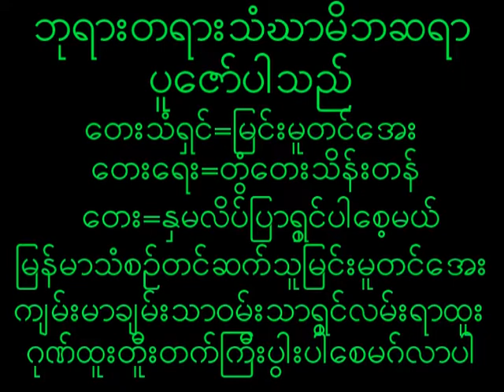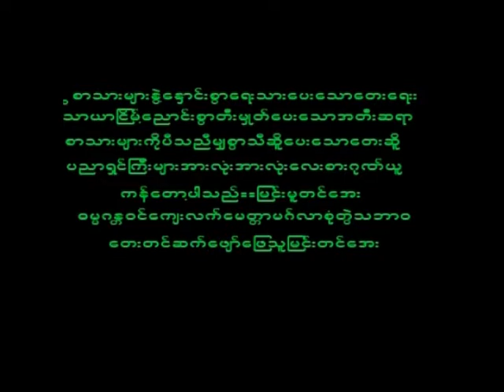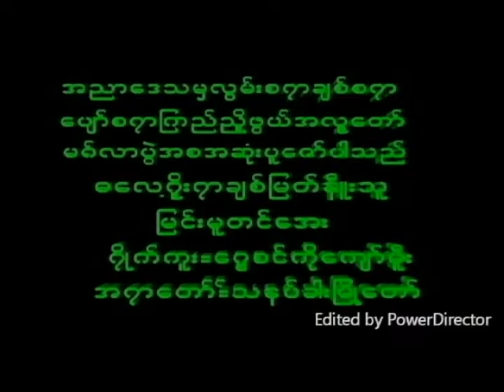November 24, 2022